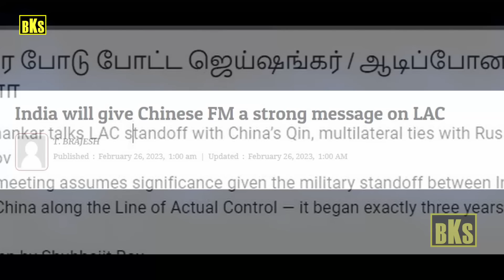மன்றாடும் சீனா- அடங்க மறுக்கும் இந்தியா | சீனா மூஞ்சில கரியை பூசிய ஜெய்ஷங்கர் | Tamil | Bala Somu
ஒரே போடு போட்ட ஜெய்ஷங்கர் | ஆடிப்போன சீனா